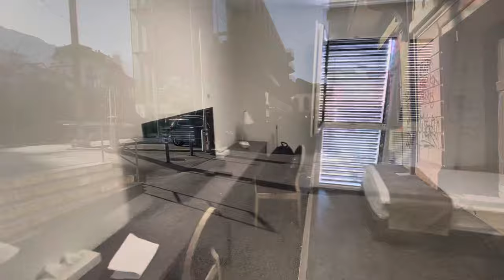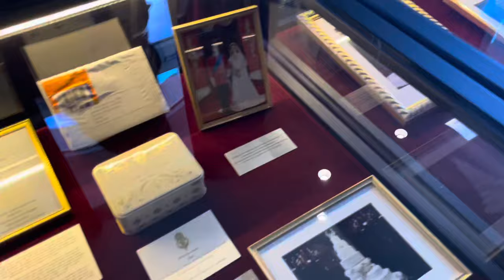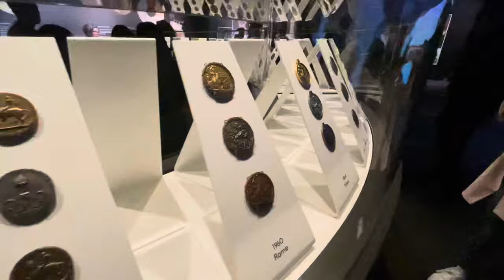Switzerland Trip 2022 | Paul Merage School of Business | Swiss Education Group